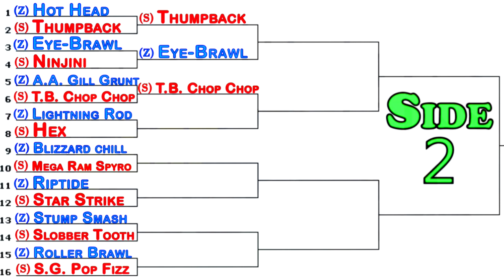Skylanders Swap Force 3rd Tournament Anchors Away Gill Grunt Vs Twin Blade Chop Chop F#11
Skylanders Swap Force PVP Tournament # 3 with LIVE dual commentary !!!

Additional Tags:
Skylanders: Swap Force
Skylanders swapforce
skylander-swapforce
skylander-giants
skylander-video game
skylander the game
skylander characters
skylander swapforce characters
skylander giant characters

List of Skylanders
Star Strike
Slam Bam
Zap
Prism Break
Flashwing
Boomer
Voodood
Pop Fizz
Drobot
Sprocket
Countdown
Bash
Scorp
Chill
Punk Shock
Sprocket
Drill Seargeant
Trigger Happy
Double Trouble
Wrecking Ball
Dune Bug
Wind-up
Terrafin
Slobber Tooth
Wham-shell
dino-rang
Sonic Boom
Stealth Elf
Scratch
Jet-Vac
Fright Rider
Flameslinger
Eruptor
Hot Dog
Roller Brawl
Whirlwind
Pop Thorn
Warnado
Lightning Rod
Hex
Sunburn
Ignitor
Fryno
Smolderdash
Chop Chop
Cynder
Ghost Roaster
Bumble Blast
Zoo Lou
Camo
Zook
Shroomboom
Grim Creeper
Lucky Boomer
Cupid Flameslinger
Buddy Wrecking Ball
Enchanted Hoot Loop
Whisper Elf
Terrabite
Dark Spyro
Punch Pop Fizz
Gnarly Tree Rex
Polar whirlwind
Molten Hot Dog
Scarlet Ninjini
Hoppity Pop Fizz
Royal Double Trouble
Granite Crusher
Legendary Spyro
Legendary Bash
Legendary Slam Bam
Legendary Chop Chop
Legendary Trigger Happy
Legendary Jet-Vac
Legendary Bouncer
Legendary Chill
Legendary Stealth Elf
Legendary zoo lou
Legendary Free Ranger
Legendary Star Strike
Legendary Hoot Loop
Legendary Grim Creeper
Barkley
Thumpling
Trigger Snappy
Gil Runt
Thumbling
Eye-Small
Mini Jini
Wash Buckler
Blast Zone
Boom Jet
Trap Shadow
Rubble Rouser
Doom Stone
Spy Rise
Free Ranger
Fire Kraken
Rattle Shake
Magna Charge
Night Shift
Freeze Blade
Stink Bomb
Grilla Drilla
Bouncer
Swarm
Hot Head
Eye-Brawl
Thumpback
Ninjini
Crusher
Tree Rex